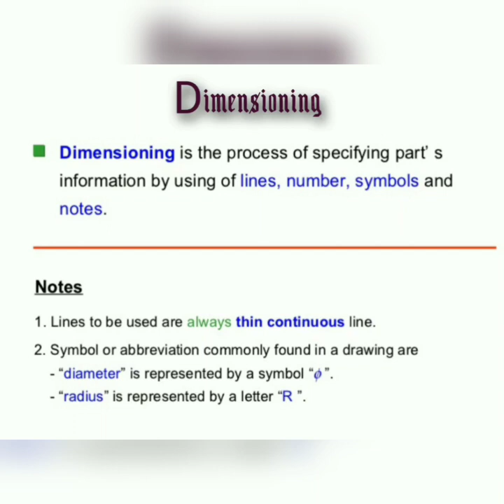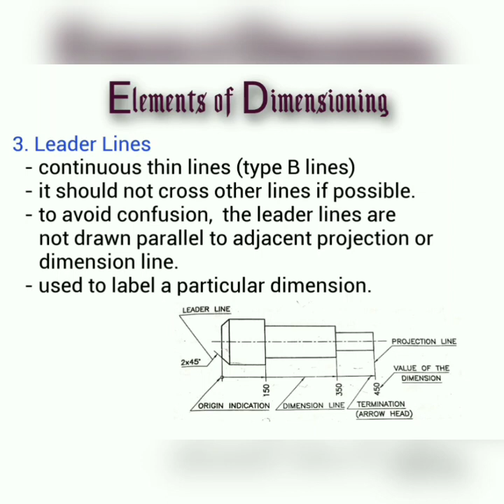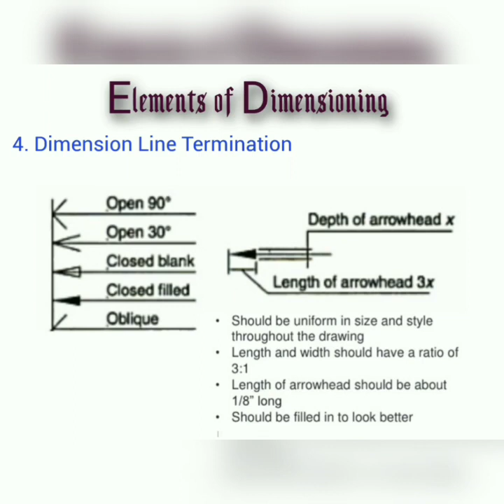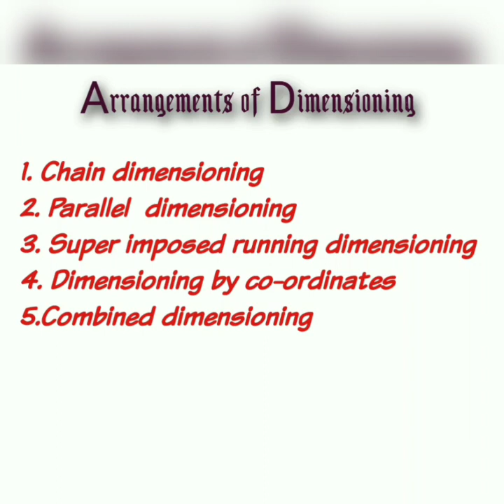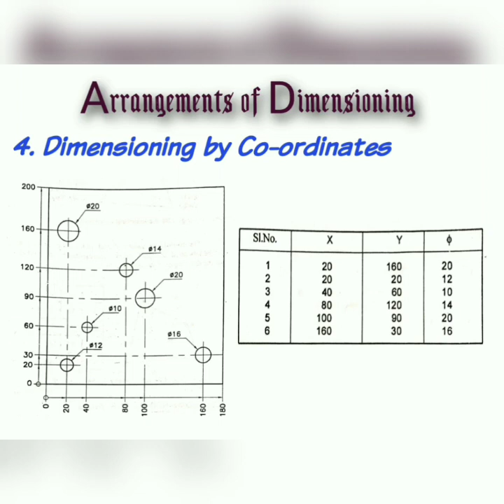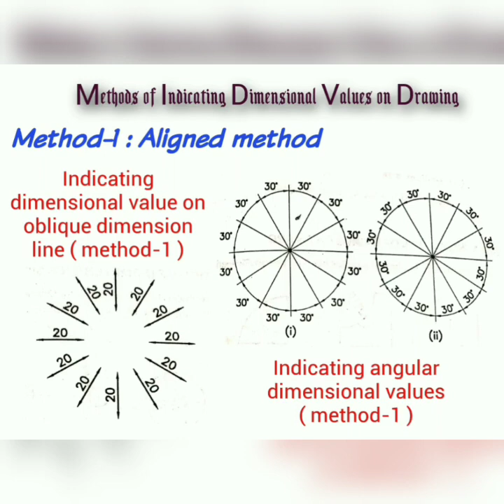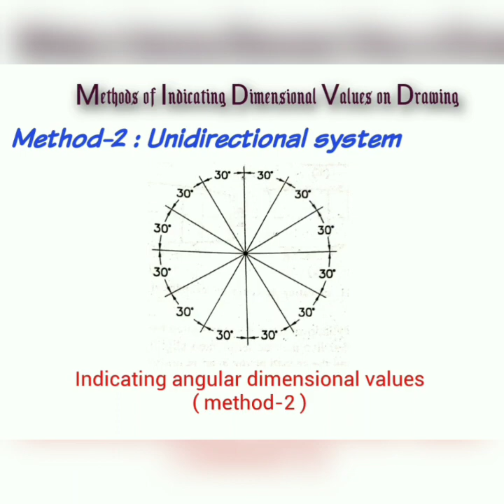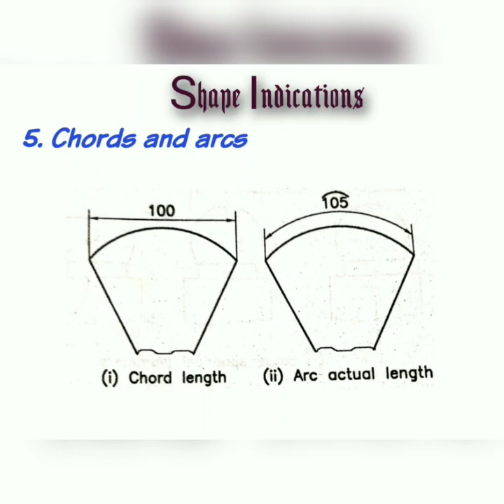Dimensioning (class-4) - ENGINEERING GRAPHICS CivilEngineering in Malayalam by Sijith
CONTENT
Dimensioning, Elements of dimensioning,  Arrangement of dimensioning, Methods of indicating dimensional value on drawing, Shape indications..

Useful for PSC, B-tech/BE, Diploma and ITI students.

-Sijith Vaniyamkulam